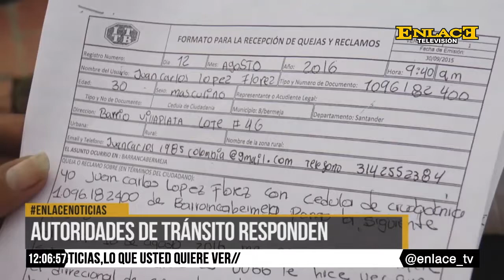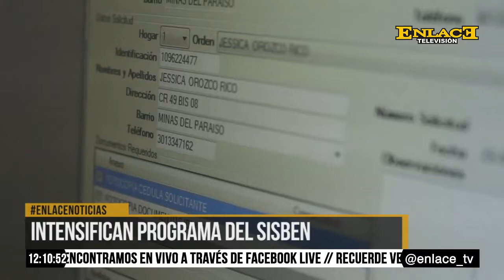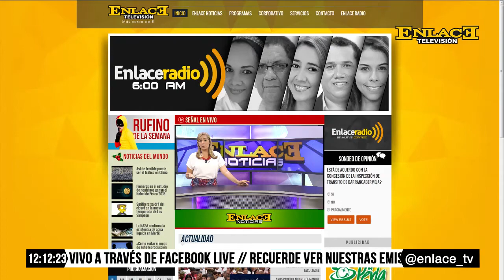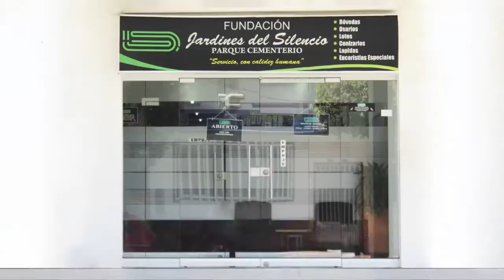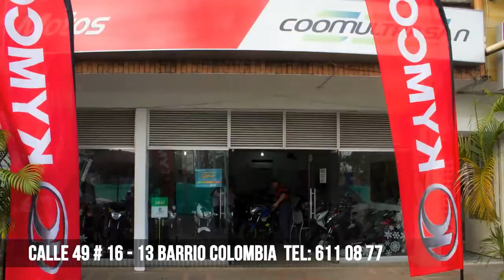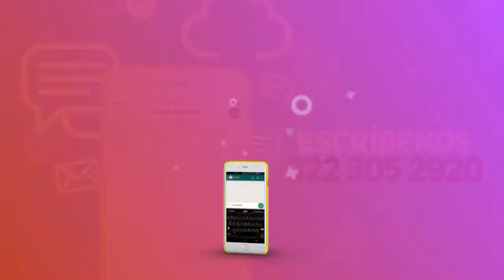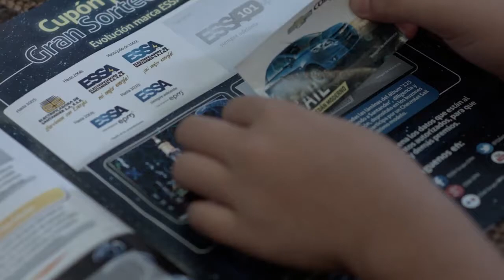ENLACE NOTICIAS 16 DE AGOSTO DE 2016 EMISIÓN 12:00 M.D